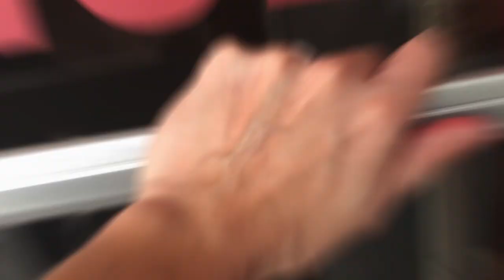HOW TO SUCK AT FIGURE SKATING AS AN ADULT And Have a Blast Doing it | Ice Skating Beginner Journey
Welcome to our Ice Skating Vlog!

Follow our Ice Skating journey and be a part of our Ice Skating progression with our skating vlogs every Thursday.
Hope you enjoy our Ice Skating channel and this video on How To Suck At Figure Skating As An Adult And Have A Blast Doing It.